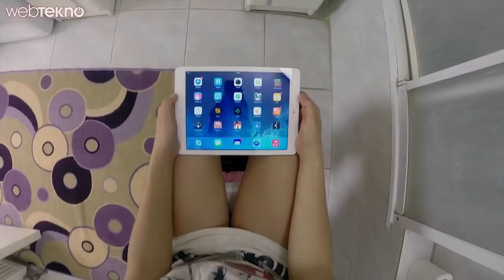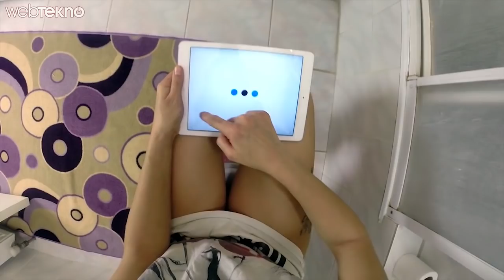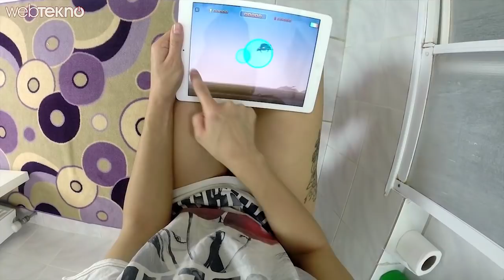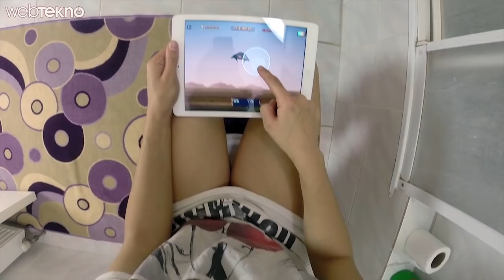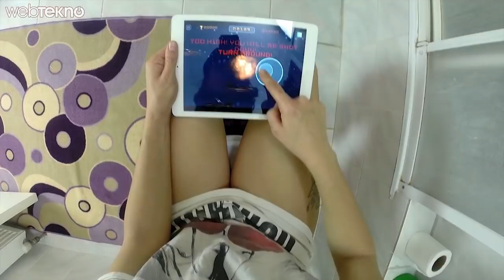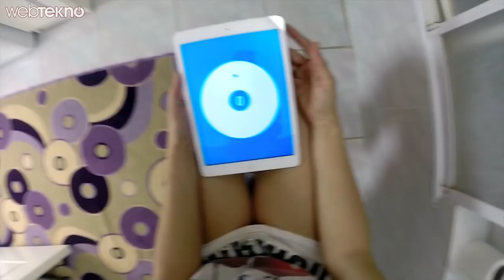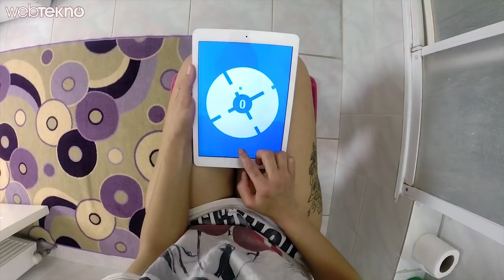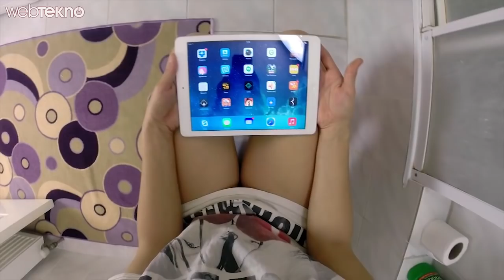Game of Tuvalets - Bölüm 13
Bayanlar, baylar! Tuvalette oyun oynadığınızı biliyoruz. Artık inkar etmeyin, kabullenin ve sizin için tanıttığımız s*çmalık oyunlara bir göz atın!